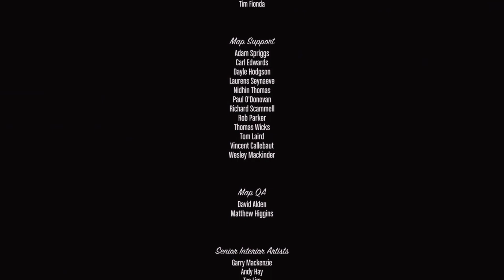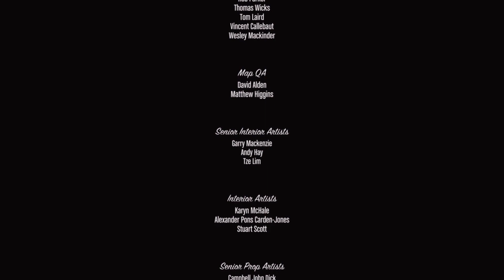Grand Theft Auto V Story Mode - Ending / Final Mission - Gameplay Walkthrough Part 62 (GTA 5)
Grand Theft Auto V (GTA 5) (2014 Full Game) Xbox One X|S Review, Full Story Mode Gameplay Walkthrough Part 58 includes the Final Mission of Story Mission 56, [Story Mission 56: The Third Way] included for Xbox One X|S, PlayStation 4, PS4 Pro and PC. This Grand Theft Auto V Gameplay Walkthrough will include a Review, Story / Side Missions, Weapons, Vehicles, Customizations, Cutscenes, Characters, All Missions, Heists and the Full Story until the Ending of the Single Player Mode.

My Grand Theft Auto V Series Playlist! Stay Updated with the Series!

Grand Theft Auto V was released on September 17th, 2013, for the Xbox 360 and PlayStation 3. The Xbox One and PlayStation 4 "enhanced" versions were released on November 18th, 2014, and was later released on April 14th, 2015, for the PC. A further "expanded and enhanced" version for the PlayStation 5 and Xbox Series X|S released on March 15, 2022. Optionally, players are also able to purchase access to Grand Theft Auto V as an add-on for the standalone versions of Grand Theft Auto Online.

In this open-world action game, players assume the role of three criminals whose storylines intersect within the fictional city of Los Santos. Players can switch between each character to follow his storyline, completing missions which often include criminal activities (stealing cars, executing heists, assassinating targets). Players use pistols, machine guns, sniper rifles, and explosives to kill various enemies (rival gang members); players also have the ability to shoot non-adversary civilians, though this may negatively affect players' progress as a penalty system triggers a broad police search. Some sequences within the larger game allow players to use narcotics (smoking from a bong, lighting a marijuana joint); cocaine use is also depicted. Players' character can, at various times, consume alcohol and drive while under the influence.

Nine years after a failed robbery in the fictional town of Ludendorff, North Yankton, former bank robber Michael Townley and his family have relocated to Los Santos under a new identity. Michael is living a normal but boring life, until he encounters Franklin Clinton, a gangster who seeks to elevate himself in the Los Santos underworld, and unexpectedly encounters Trevor Philips, the only other survivor of the bank robbery in Ludendorff. The three join forces to carry out a daring task to rob the Union Depository and seize tens of millions of dollars worth of gold. However, the trio find themselves being taken advantage of by corrupt Feds, using the three to carry out their own agenda, as well as numerous confrontations with rival gangs and other criminals.

Main Characters: Michael De Santa / Townley, Trevor Phillips, Franklin Clinton, Jimmy De Santa, Tracey De Santa, Amanda De Santa, Chop the Dog, Lamar Davis, Dave Norton, Steve Haines, Devin Weston, Lester Crest, Brad Snider, Stretch Joseph, Wei Chang, Martin Madrazo, Solomon Richards, Ron Jakowski, Wade Hebert, Simeon Yetarian, Molly Schultz, Floyd Hebert, Andreas Sanchez, Tao Cheng, Dr. Isiah Friedlander, Patricia Madrazo, Barry, Beverley Felton, Cletus Ewing, Dom Beasley, Hao, Joe, Josef, Mary-Ann Quinn, Maude Eccles, Mrs. Phillips, Mrs. Thornhill, Nigel, Tonya Wiggins, Agent ULP, Ahron Ward, Ashley Butler, Cheng’s Translator, Clay Simons, D, Debra, Denise Clinton, Elwood O’Neil, Fabien Larouche, Ferdinand Kerimov, Jay Norris, Johnny Klebitz, Kyle Chavis, Lazlow Jones, Natalia Zverovna, Ortega, Oscar Guzman, Poppy Mitchell, Rocco Pelosi, Tanisha Jackson, Terry Thorpe, Chef, Paige Harris, Patrick Mcreary, Rickie Lukens, Impotent Rage.

Locations: Alamo Sea, Blaine County, Downtown Los Santos, Grapeseed, Little Seoul, Los Santos, Mount Chiliad, Rockford Hills, South Los Santos, Vespucci Beach, Vinewood.